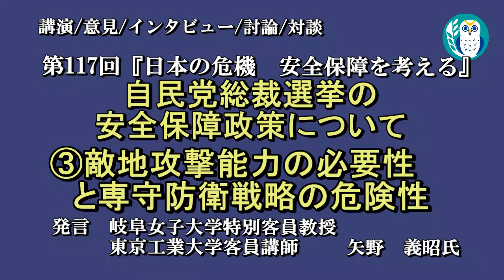「自民党総裁選挙の安全保障政策について③敵地攻撃能力の必要性と専守防衛戦略の危険性」矢野義昭 AJER2021.10.22(3)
料金は、
特典：メンバーシップ２で視聴可能な後半の動画を視聴できます。

後半は、「②米民主党のリベラル政策とうり二つの河野太郎の政策」
でお話をされています。

会員登録して有料でご視聴いただけます。

ーシリーズ　日本の危機　安全保障を考える　ー

第117回

自民党総裁選挙の安全保障政策について
③敵地攻撃能力の必要性と専守防衛戦略の危険性

矢野  義昭氏